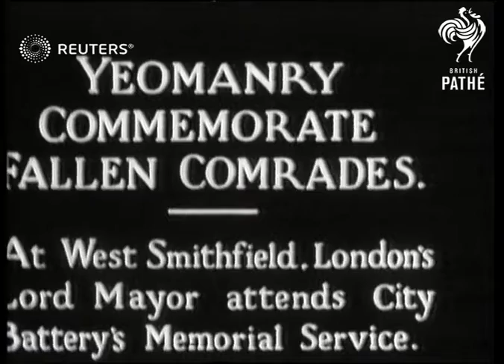DEFENCE: City of London Yeomanry memorial service (1931)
City of London Yeomanry Commemorte their dead at West Smithfield

Full Description:

SLATE INFORMATION Yeomanry Commemorate Fallen Comrades

ENGLAND: London: West Smithfield:
EXT
City of London Yeomanry troops gather at memorial service to their dead colleagues and are inspected by Lord Mayor
Background: City of London Yeomanry Commemorte their dead at West Smithfield